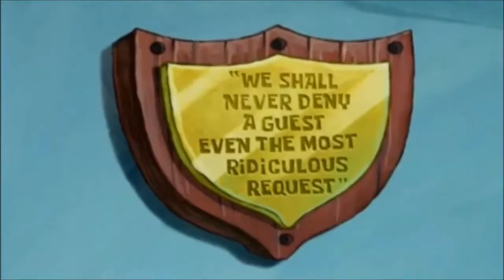We Got Some Rivals Incoming | Tribe Nine Episode 2 Reaction & Thoughts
Tribe Nine Episode 2: The Destroyer

We learn the rules of the game while also meeting the main rivals ALREADY !

A lot more content on there so check it out !

Check out the Discord, we have discussions there and suggestions for new content so check it out

And here's my personal discord
Seleviathan#4224